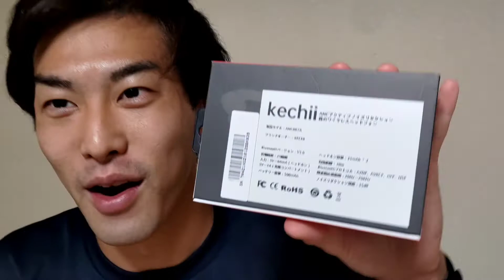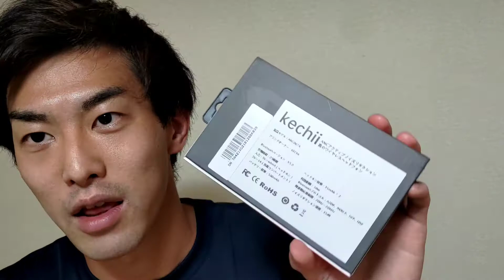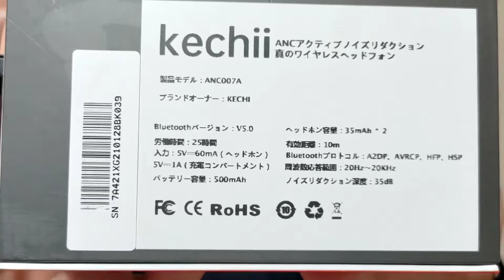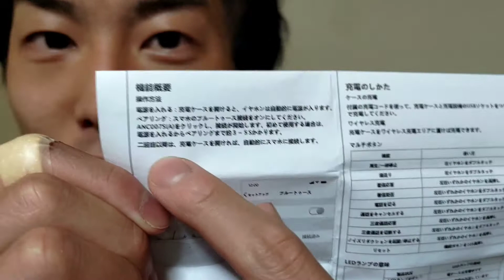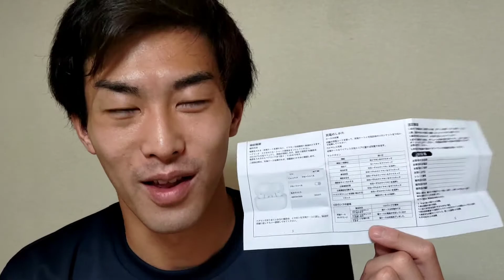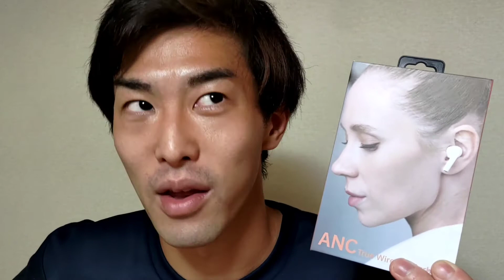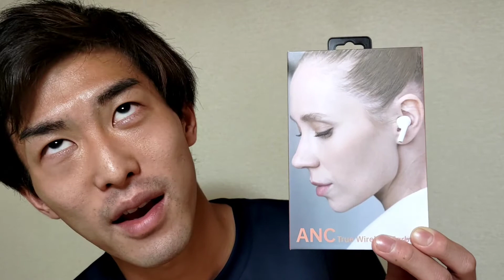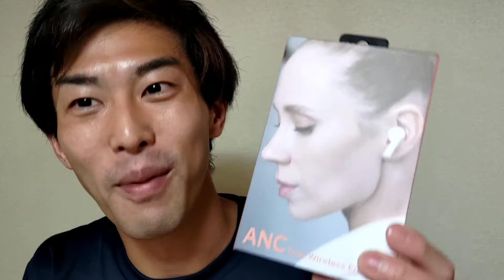【ANC搭載】Kechiiワイヤレスイヤホンを買いました！今後はこれを使います。アクティブノイズキャンセリング機能、外音取り込み機能搭載！シンプル！フィット感よき！コスパ！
動画をご視聴いただき、本当にありがとうございました！

■自分でつくったKindle本
『まず、｢変化｣だけすればいい』

■2冊目もつくりましたｗ
『東京都多摩市、八王子、府中市などの自然が多い公園集: 自然の景色 Kindle版』

皆様、本当にいつもありがとうございます。

Videoyu izlediğiniz için çok teşekkür ederim!